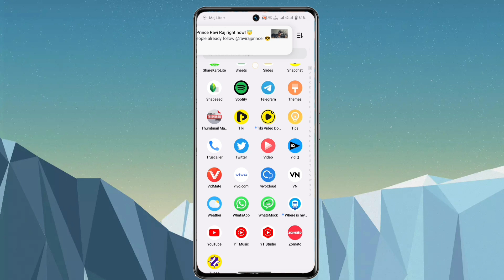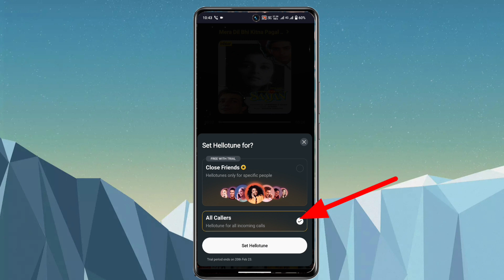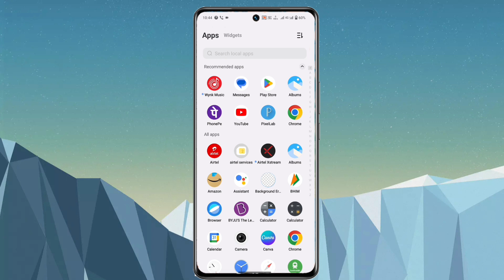airtel caller tune kaise set karen||airtel me hello tune kaise lagaye free me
airtel me caller tune kaise lagaye 2023 airtel me free caller tune kaise lagaye
 airtel tune set

🔴हेल्लो दोस्तों इस वीडियो में हम आपको बताए हैं की आप अपने एयरटेल sim card में फ्री में callertune कैसे लगा सकते है तो आइए जानते हैं इसके बारे में .📲🤳

airtel caller tune set airtel me caller tune kaise lagaye
premium how to set airtel caller tune any song
in tamil